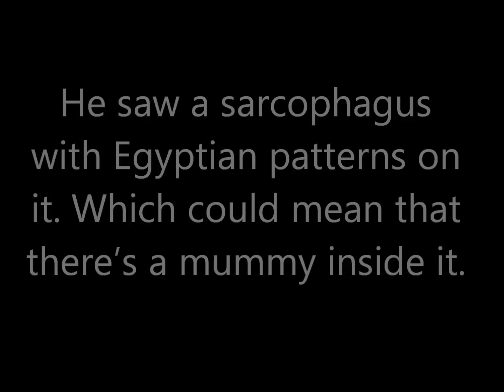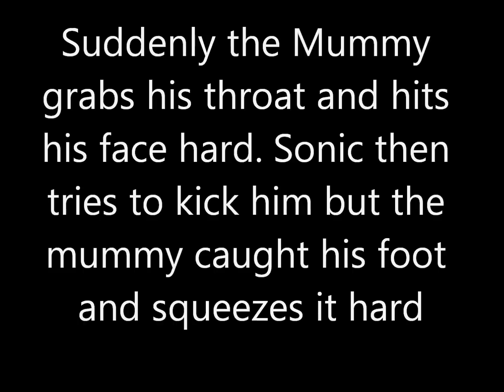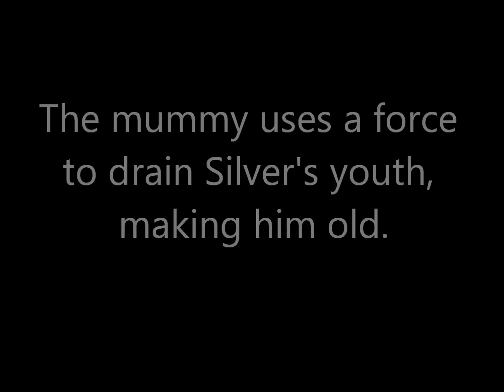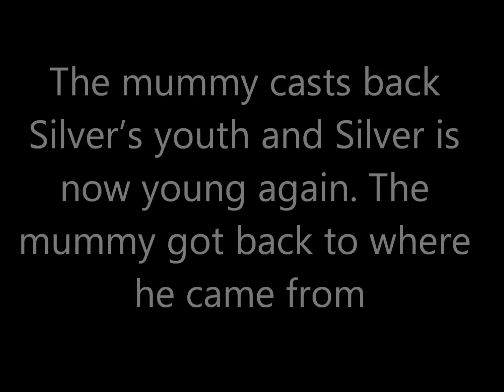Oiche Shamhna part 23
Four hedgehogs have finished school and are now taking a summer vacation. Sonic soon finds a mysterious board game called Oiche Shamhna. As they start the game, the whole house turns into a haunted mansion and everything starts to get spooky. The only way to get back home is to continue playing the game when the player wins at the end of the game.